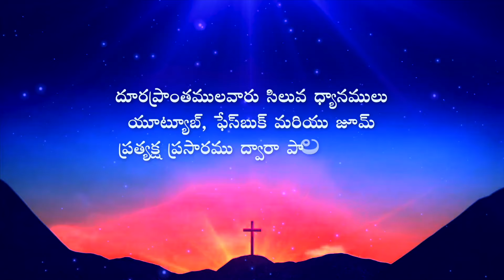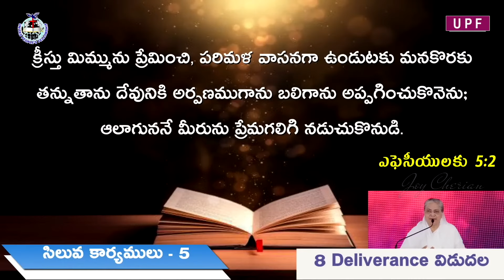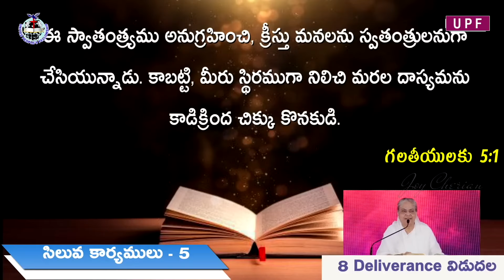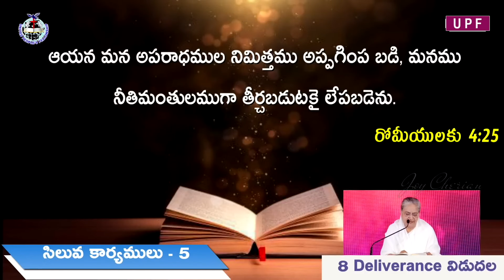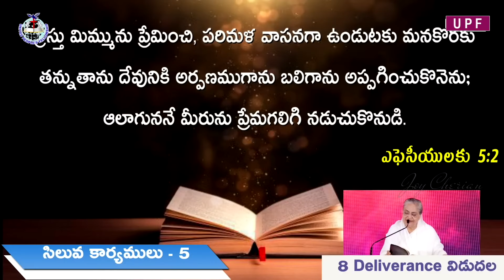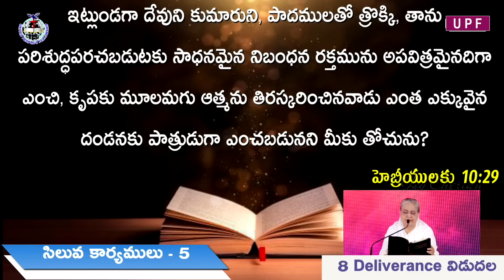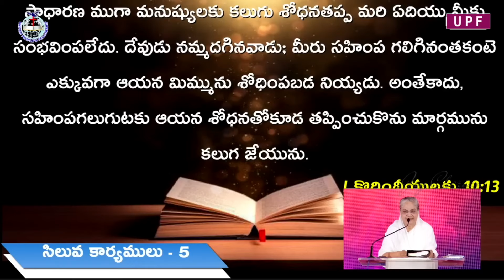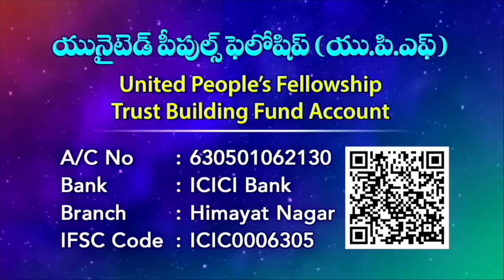"సిలువ కార్యములు )" ఐదవ భాగము || 'Works of the Cross '( Part -5) || Message by Joy Cherian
☞ Morning Sunday School: 6am to 9am
☞ Evening Sunday School: 6pm to 9pm
☞ Evening Monday School: 6pm to 9pm

UPI: upfjoy-1@okaxis